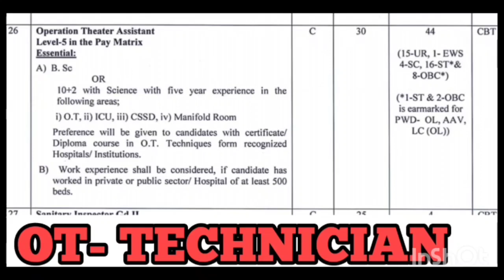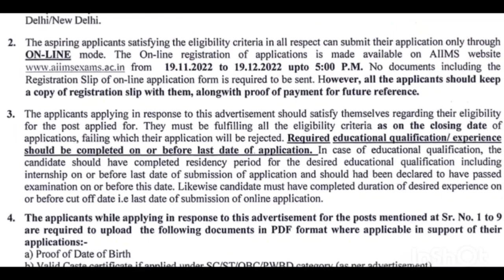44 OT TECHNICIAN & X RAY TECHNICIAN VACANCY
HOSPITAL STAFF VACANCY REGARDING